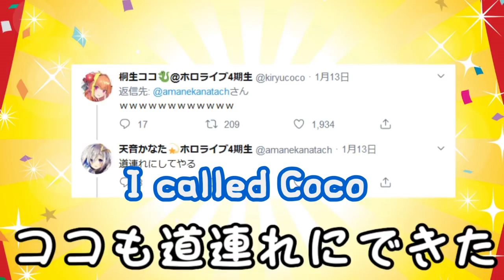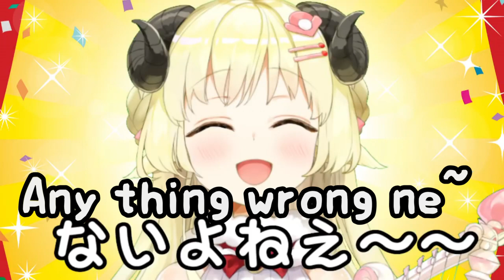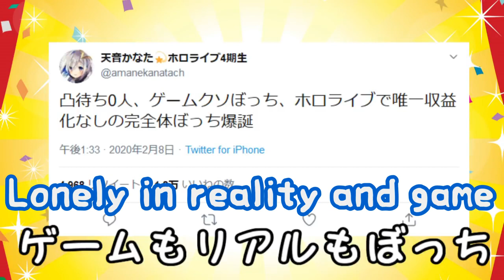Amane Kanata New Song - P.P.T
Amane Kanata
P P TENSHIIIIIIIIIIIIIIIIIIII